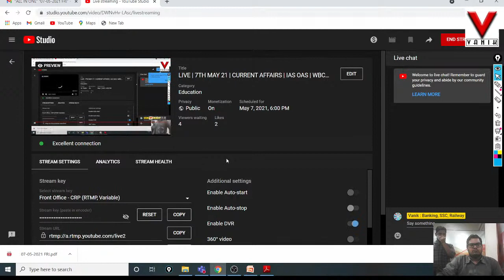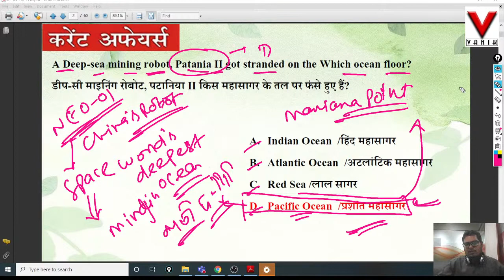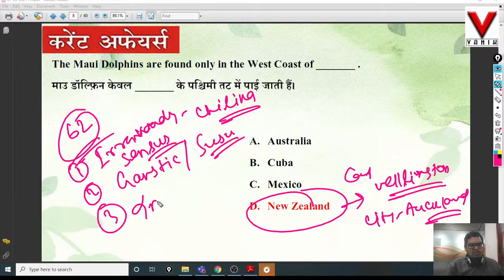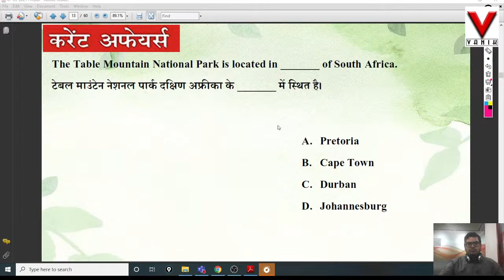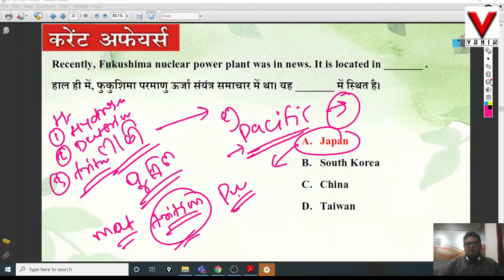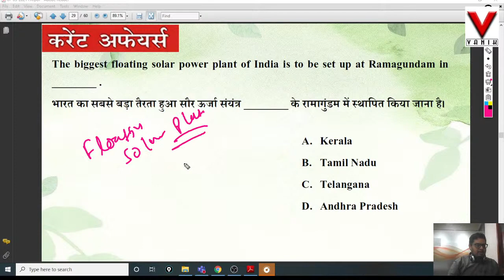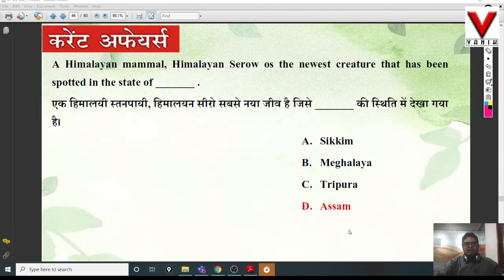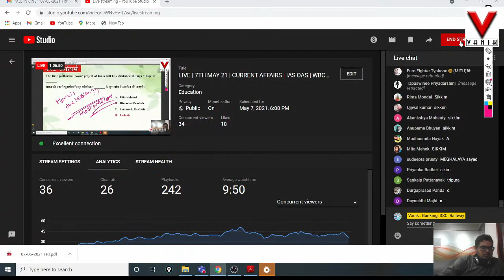LIVE | 7TH MAY 21 | CURRENT AFFAIRS | IAS OAS | WBCS | ASO | BANKING | SSC | RAILWAY | VANIK SMART